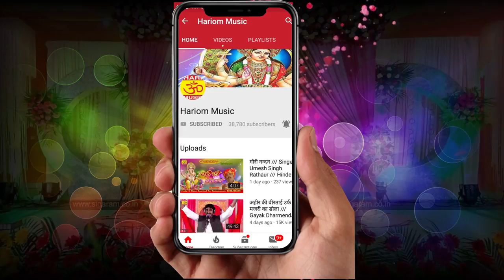ओठलाली चुसे दा !! Gayak shivkumar Ravi !! Super hit Lokgeet 2019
Album :ओठलाली चुसे दा
Song : ओठलाली चुसे दा
  Gayak :- Shivkumar Ravi
Kavi :- shivkumar
Editer ;-   Pawan Premi -ravi Irfan